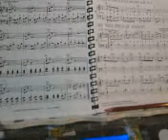Abuela y su vìdeo -Boogie clàsico- 8 - mejorando pràctica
teoría- observaciòn